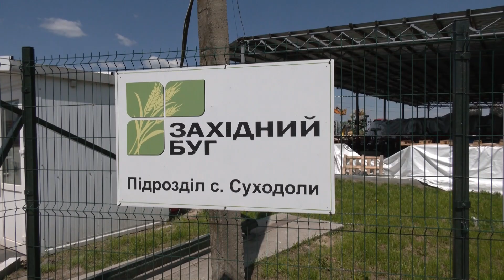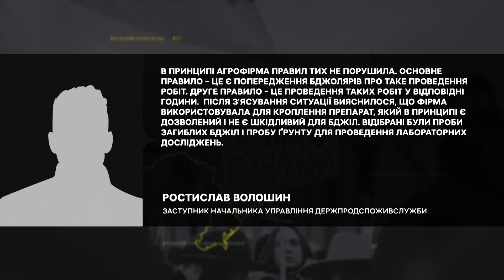На Львівщині зафіксували масову загибель бджіл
У громаді на Львівщині загинуло близько тисячі бджолиних сімей, які належали 30-м пасічникам. Бджолярі звинувачують у загибелі бджіл приватне агропідприємство, яке обробляло поля пестицидами. Однак підприємство запевняє, що дотримувалося усіх правил для проведення таких робіт.